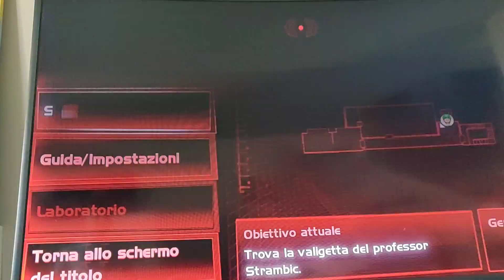Luigi s 'mansion 3 laboratorio